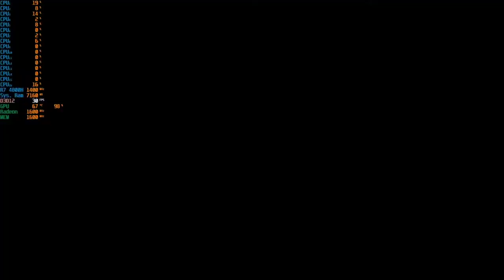Deep Rock Galactic - 1080p With Radeon Mobile Graphics / R7 4800H [ Asus Tuf Gaming A15 ]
System: ASUS TUF Gaming A15 (TUF506IV-AS76)
CPU: AMD Ryzen 7 4800H - 2.9GHZ (4.2GHZ Boost)
Memory: 16gb (2x8gb) 3200MHZ DDR4
GPU:  Radeon Graphics
OS: Windows 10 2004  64Bit
Res: 1080p
Settings: Mixed-Low